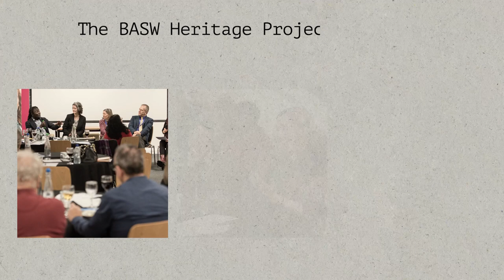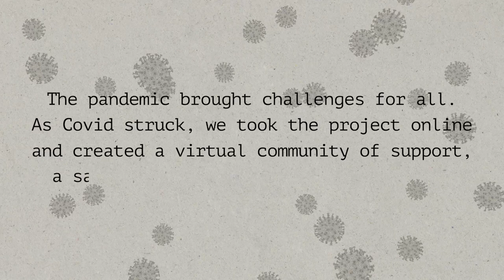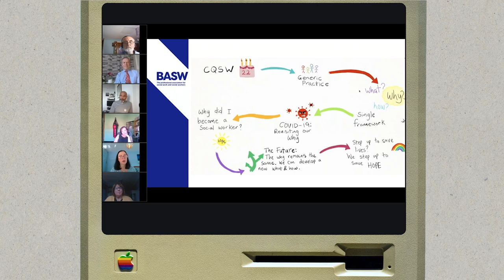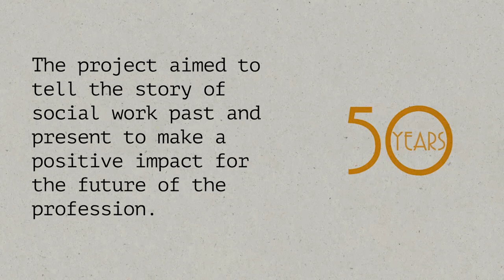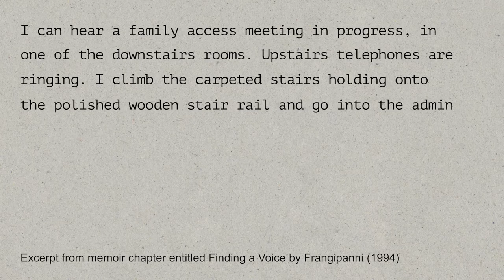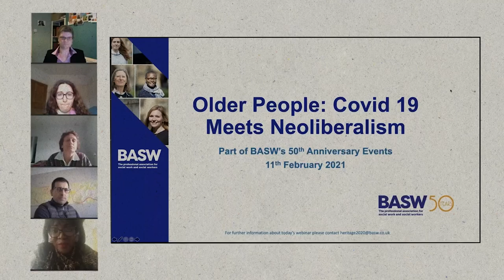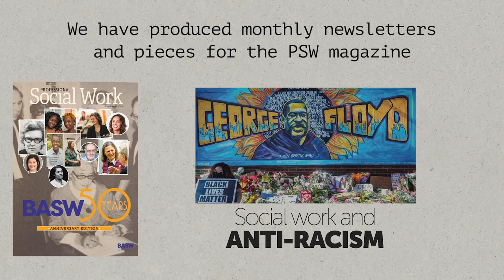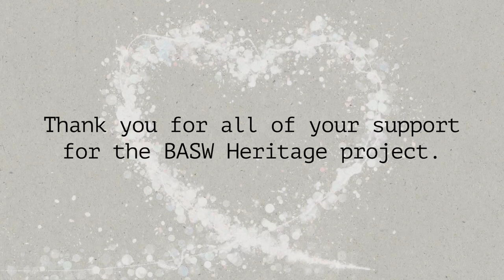BASW The Next 50 Year: Heritage Project Film